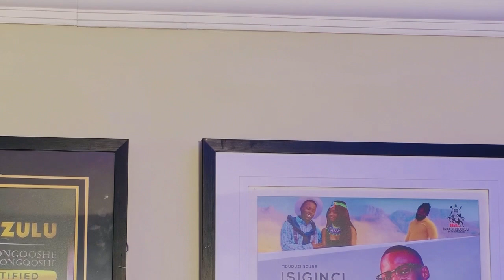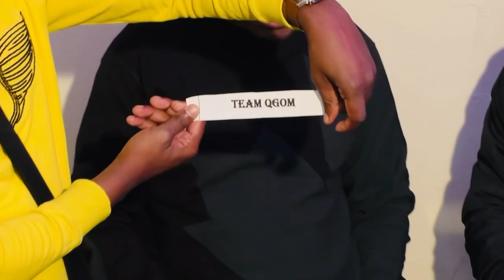Maskandi,Hiphop,Amapiano &Gqom draw | Celebrity soccer tournament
Celebrity soccer tournament